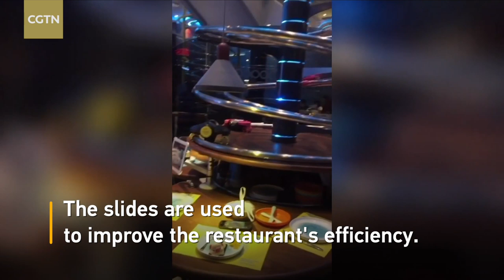Dishes served via spiral slides at China's Spacelab restaurant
The Spacelab restaurant uses spiral slides to serve food onto tables instead of waiters in Shenzhen City, south China's Guangdong Province.
Three tables share one slide, and the colors on the table match the dishes so customers can separate their food.
The slides are used to improve restaurant's efficiency.